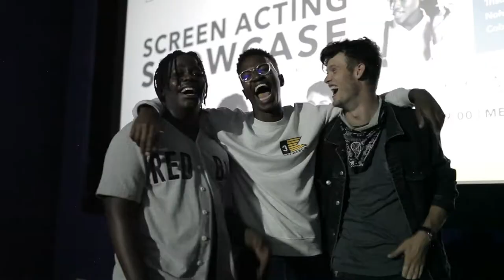Screen Acting Showcase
Thank you to everyone who attended our Screen Acting Showcase, we had a fantastic turnout and the evening was a huge success.